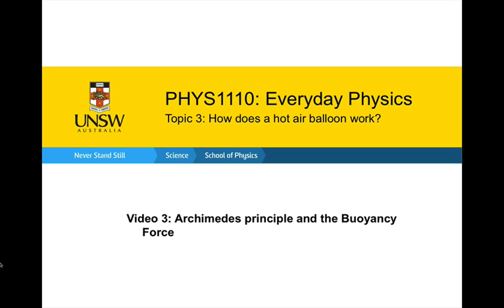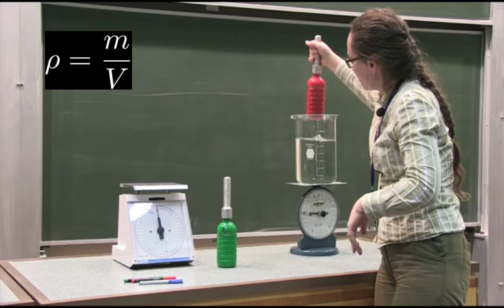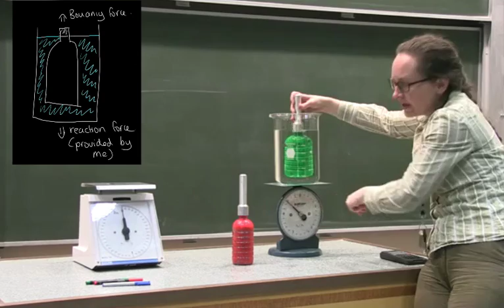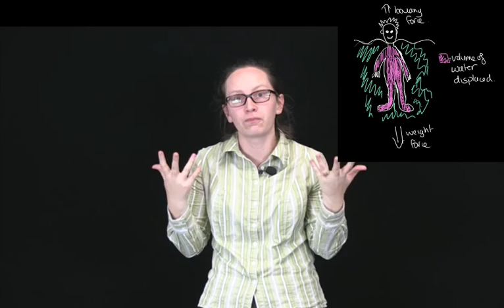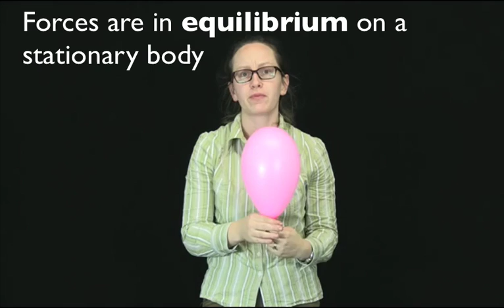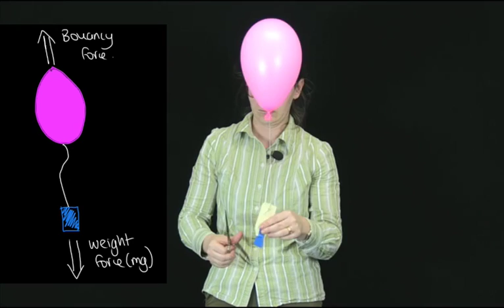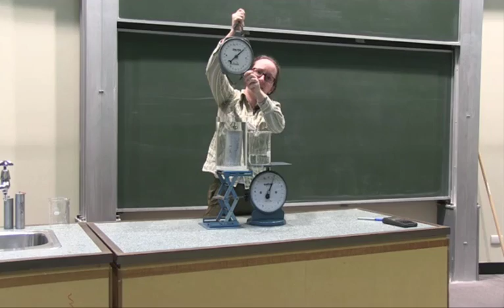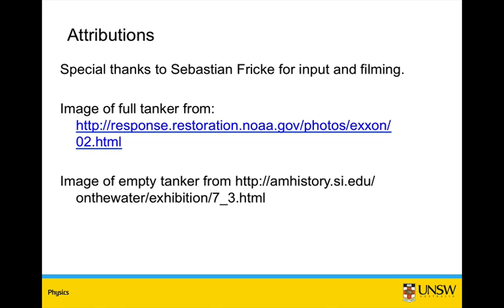Archimedes Principle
This is the third video in the hot air balloon topic for Everyday Physics.